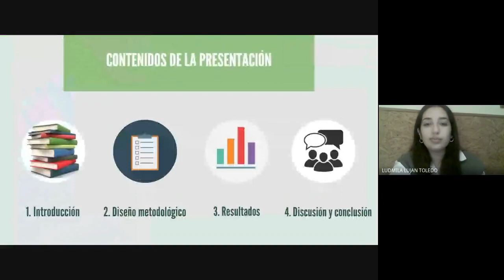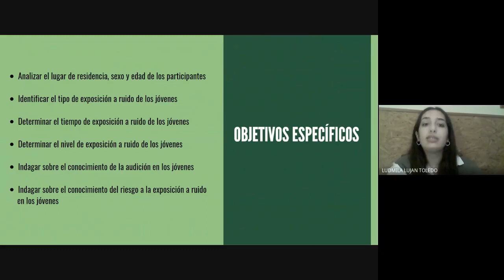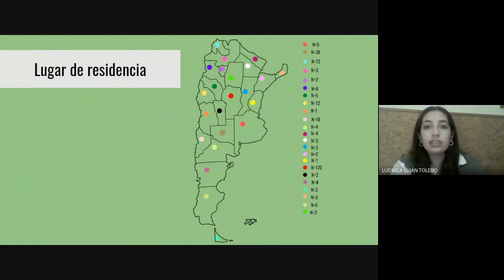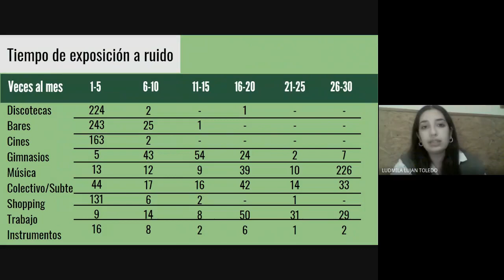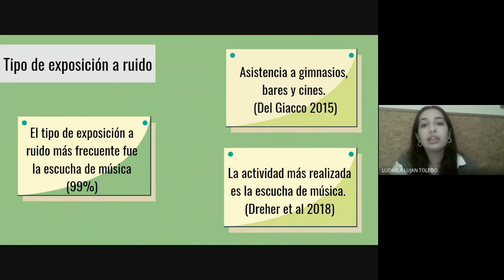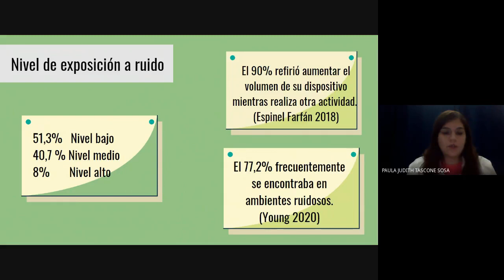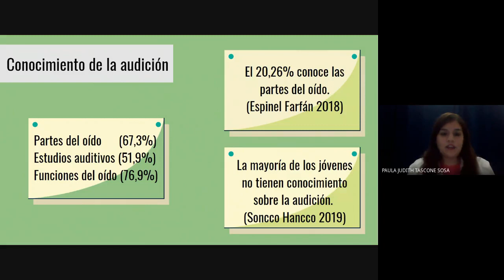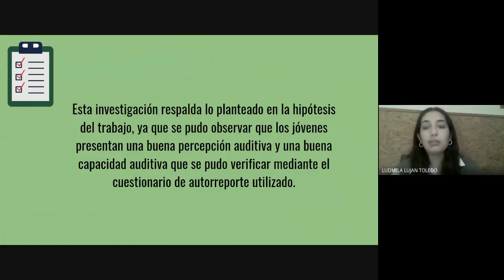Auto reporte de percepción auditiva en jóvenes expuestos a ruido .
Difusión de Trabajo Final - Licenciatura en Fonoaudiología FCM UNC